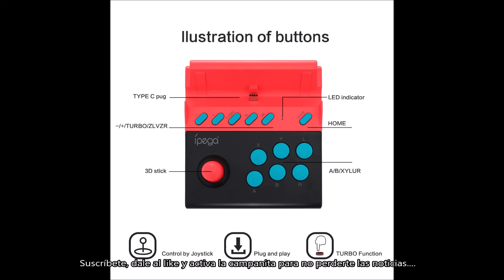CONVIERTE TU NINTENDO SWITCH EN UNA MAQUINA ARCADE. DANNEWSGAMES #1421.